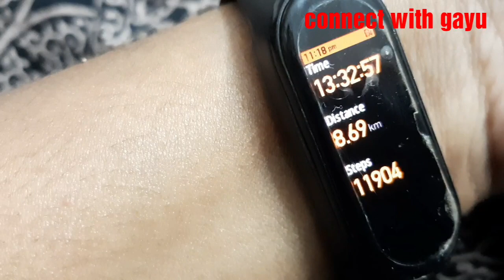GM diet Day 3 in tamil|How to weight lose fast|My weight loss journey|healthy diet|detoxify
How to weight lose fast naturally in 7 days
Day-3

instant weight lose
helathy diet
my weight lose journey
Gm diet

GM diet day 3 in tamil|how to weight lose fast|my weight lose journey|healthy diet|detoxify|

Video Category:I used to make video's on cooking, travel , receipe, food reviews, vlogs & parenting.